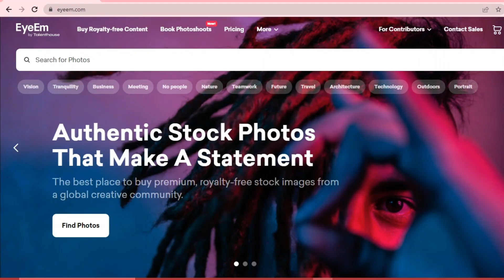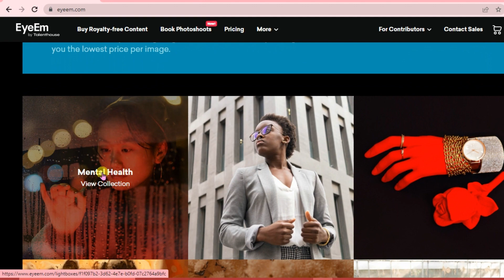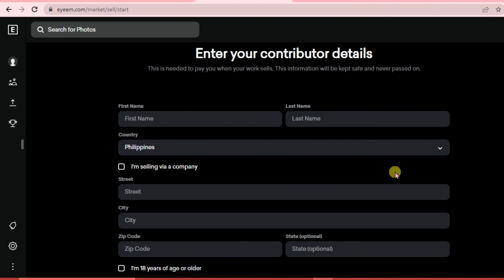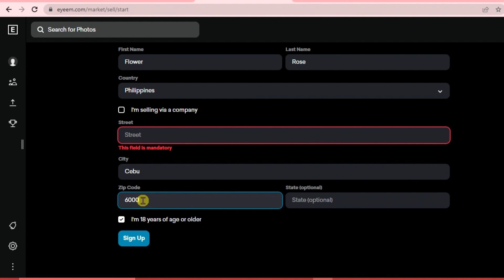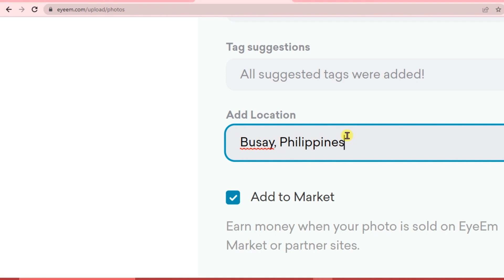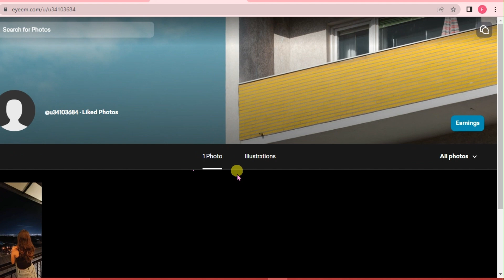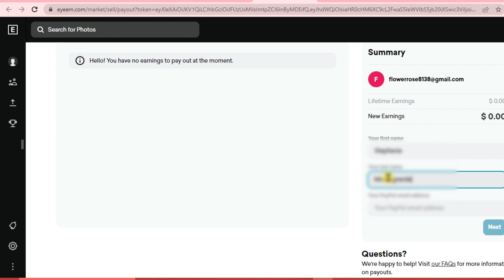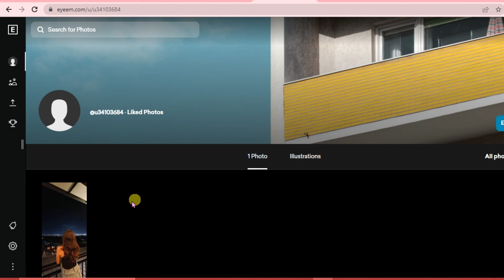How to Earn Money with EyeEm (Use EyeEm App and Earn Money)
eyeem,
eyeem app,
eyeem selling photos,